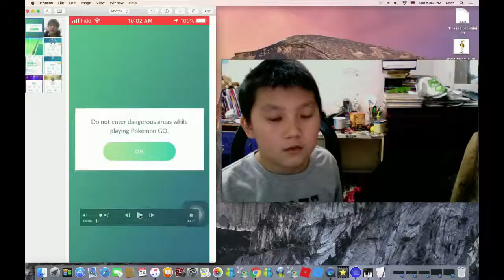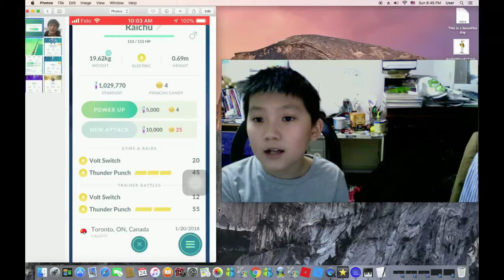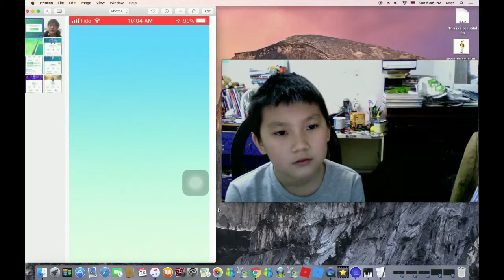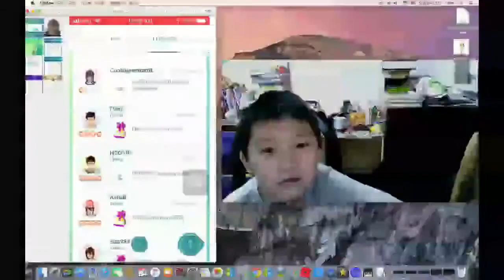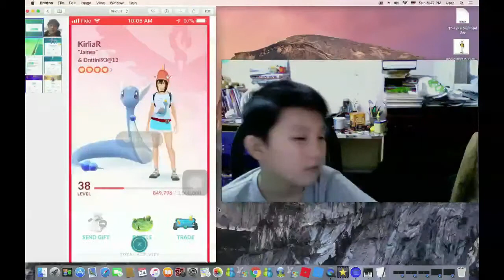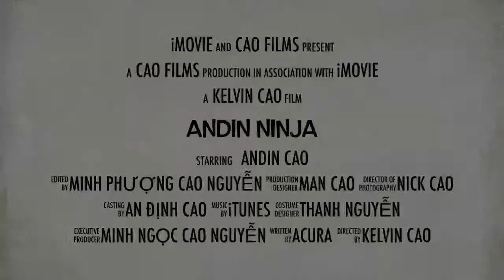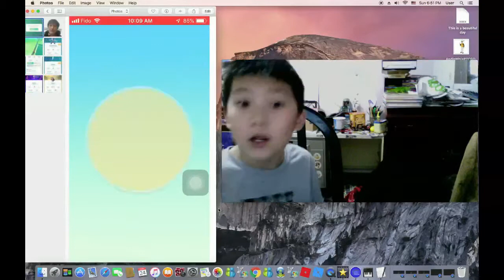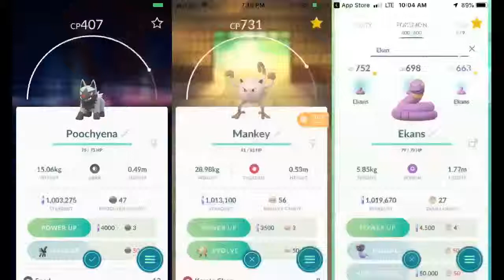I Play Pokemon Go EveyDay 6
I Play Pokemon Go EveyDay 6. Andin Started with Xatu 1526cp / Wurmple / Yanma 823 / Lanturn 1407 / Illumise 1030 / Raichu 1702 / Spoink 835 transferring. He also got lots of balls and items from walking reward. Then he check Pokemon / Item bags. He transferred Raichu 1738 too for room in Pokemon bag. After that he opened the gifts from friend and sent back gifts. With Pineapple and ball then great ball the Spoink still broke free. Shiny Meowth / Swellow 1635 / Exploud 1683 / Delcalty / Shiny Glalie were transferred. He got the items in Blue Gym. Next he transferred Wailmer 975 / Flareon 1701. He caught Spoink. He manage the item bag before he saw a Torchic 40. He had on Ultra ball at that time, so he did not use for that small Pokemon. Vaporeon 1986 / Houndoom 1981 also went to the Professor. Tauros 1146 / Swablu 699 / Margicarp 165 / Totodile / Bellspout / Snubbull were transferred before he got 7 Day Streak Award. He check for Derpfighter the pokemon he putted in the GYM. It is very hungry He feed by Silver Pineapple which the only item he can feed. Then he used 3 balls and 2 great balls but still could not get a Torchic!  Lots to catch and collect, Join in "Catch Them All", Friends!